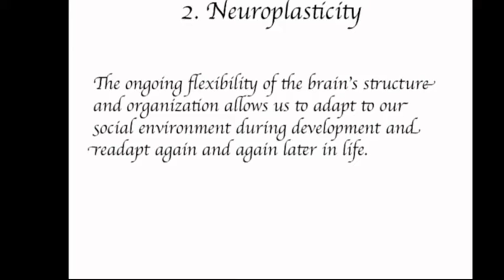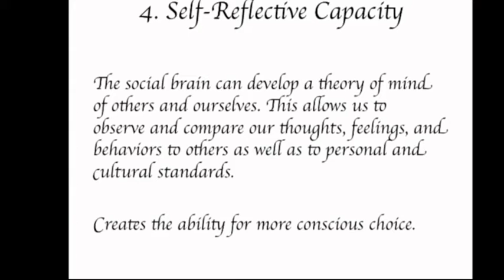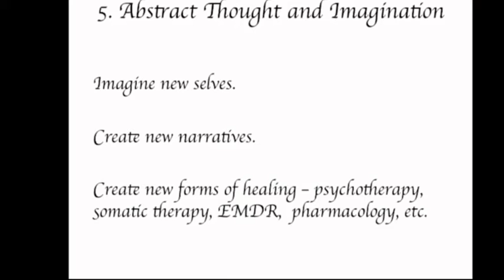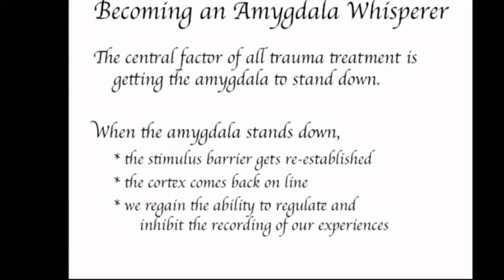Neuroscience Training Summit with Louis Cozolino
Lou Cozolino, PhD psychology professor and author of The Neuroscience of Human Relationships talks at the Neuroscience Training Summit